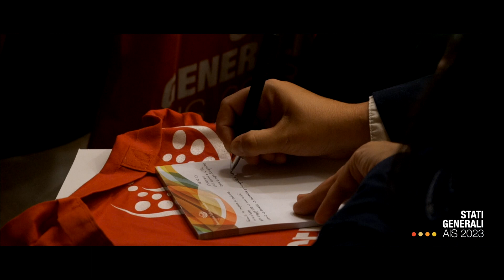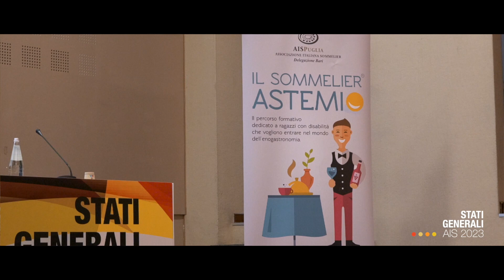CUORE AIS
Stati Generali Ais - Perugia 2023